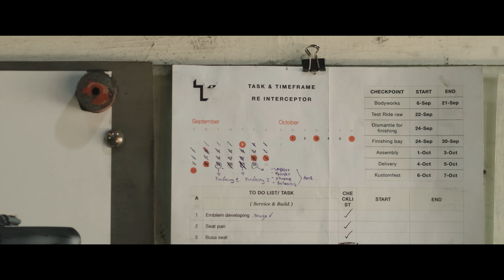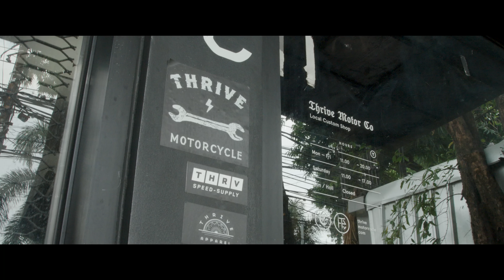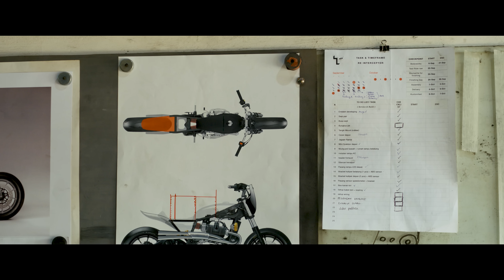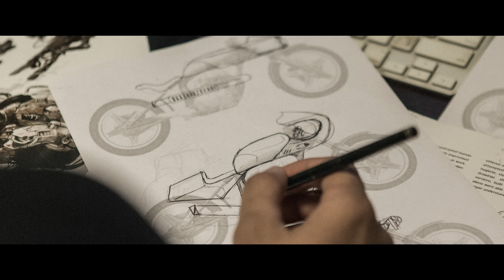TXX Interceptor: A custom Royal Enfield 650 Twin from Thrive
Presented by Royal Enfield, Keluarga is the story of Thrive Motorcycles, based in Jakarta, Indonesia. They've just finished customising their first Royal Enfield Interceptor 650 Twin, called TXX Interceptor.

Film directed, shot + cut by Cam Elkins of Stories Of Bike
2nd Camera + Aerials by Hayden Griffith
Original Score by Jack Elkins